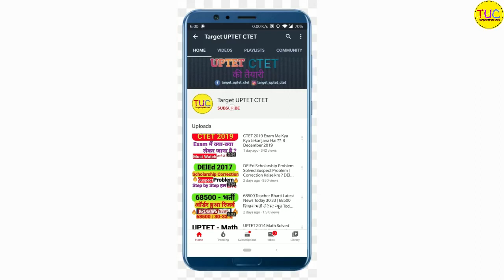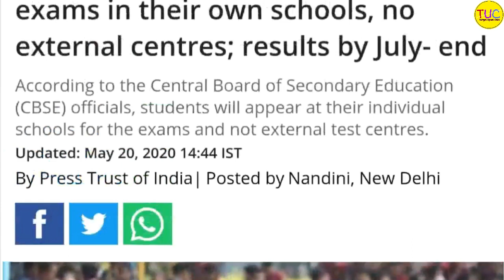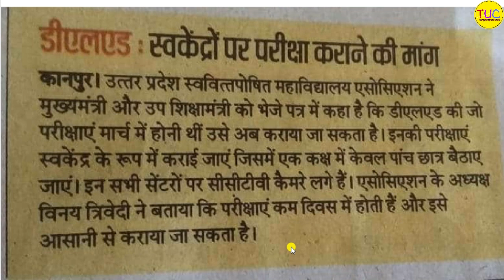DELED 1st & 3rd Semester Exam Date 2020 BTC Exam Latest News डी एल एड सेमेस्टर परीक्षा कब होगी ? 🔥🔥🔥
DELED Exam Date Date 2020 BIG Breaking News Today | BTC First & 3rd Semester Paper Kab ? डीएलएड परीक्षा कब in July ,  Notification